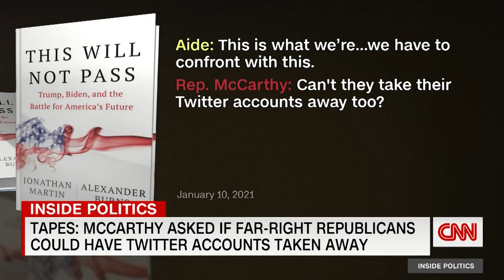Fox host calls McCarthy a Democratic Party 'puppet'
As Rep. Kevin McCarthy (R-CA), the top-ranking House Republican, jockeys to stay in former President Donald Trump's good graces, Fox host Tucker Carlson warned against McCarthy becoming House Speaker if the GOP takes over control of the chamber in the 2022 midterm elections.